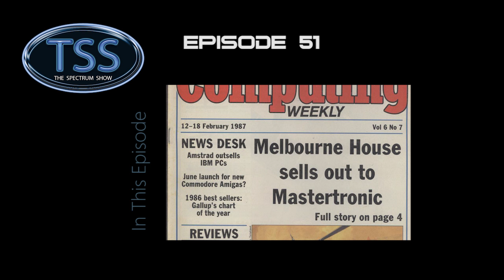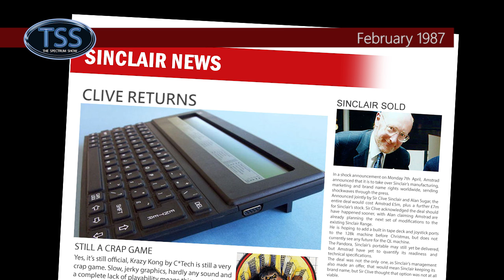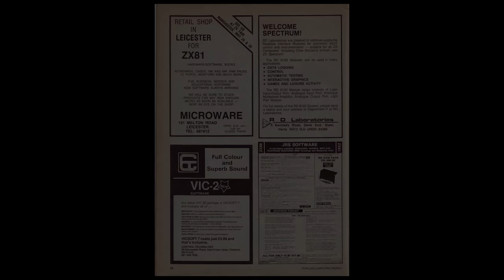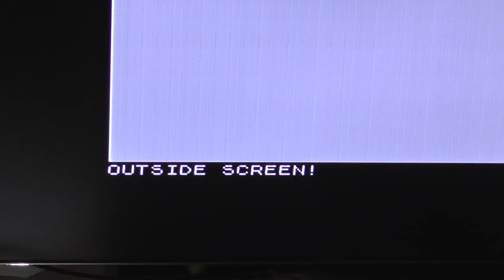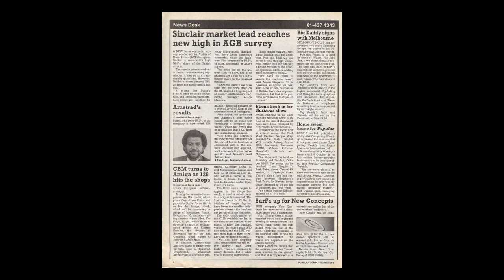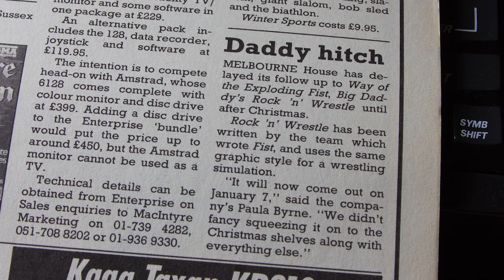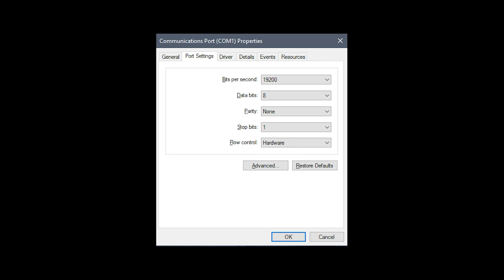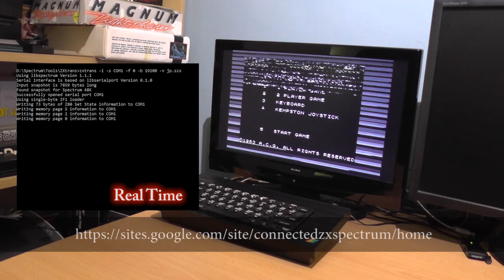The Spectrum Show EP 51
Welcome to episode 51 of The Spectrum Show.

Back for a new series...
In this episode we take a look at the news from February 1987.
I get my hands on the RD Digital Tracer.
I review Sonic Boom, Rock N Wrestle, Haunted Hedges and Spec Ball.
Geoff takes a look at Jet Set Willy Mods.
And I end with a look at ZX Trans. Serial transfer of data to the Speccy.